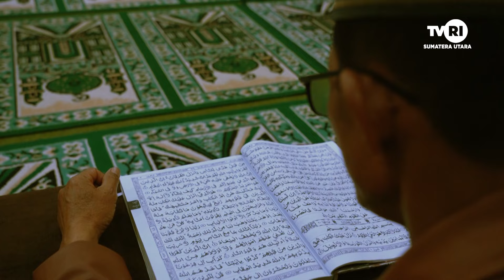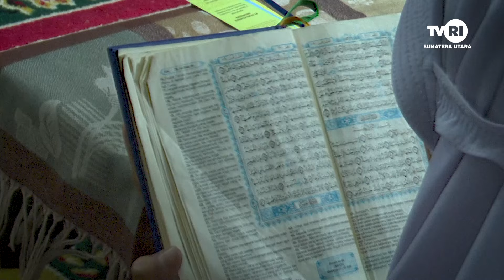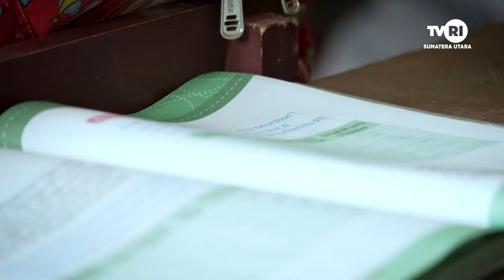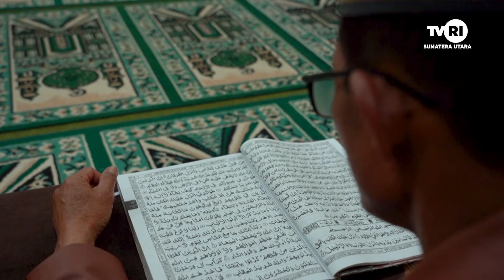JEJAK ISLAM [ SENTUHAN CAHAYA ILAHI DI DAIRI ]